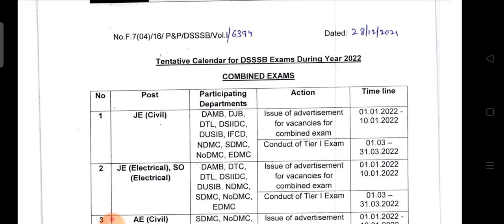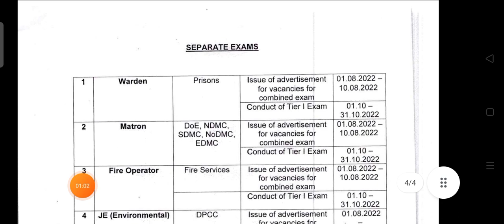Big Update : DSSSB JE/AE Exam & Notification date out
DSSSB JE & AE EXAM DATE OUT